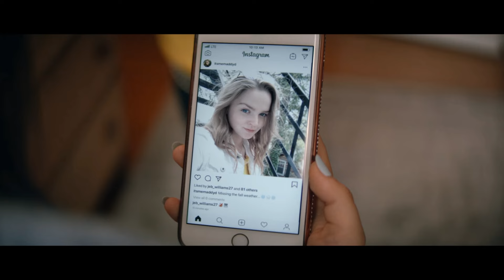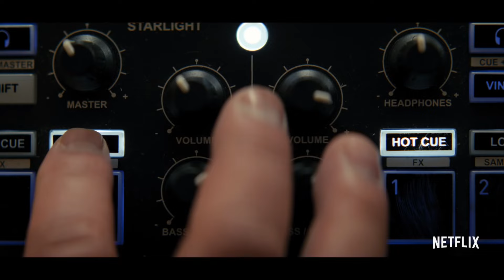Let It Snow: A Directing Misfire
I wanted to talk about some missed opportunities in Netflix's new Christmas movie, Let It Snow. Hope you enjoy!